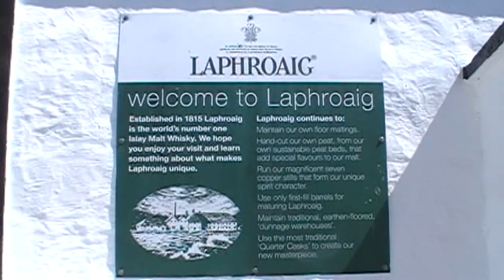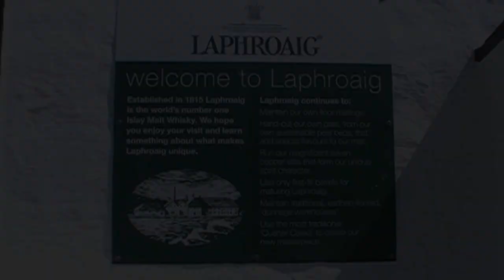Scotland Vacation 2010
This video is about Scotland Vacation 2010